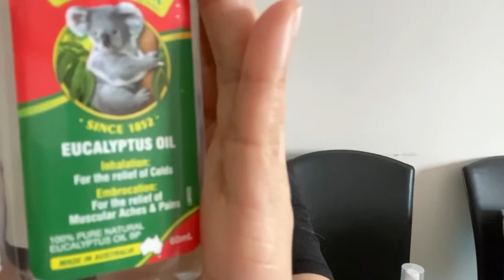ESSENTIAL OIL USES AND SKIN BENEFITS. PROVEN EFFECTIVE! Filipina🇵🇭vlog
Essential oil uses and benefits.
Proven effective.
Rosehip oil-skin moisturizer, lighten scar, dark spot and stretch’s marks.
Lavender oil- calming, soothing, aromathery. Can use for massage and bathing. Stress reliever. Reduce stress.
Tea tree oil- use for insects repellent, mosquitoes repellent, heal acne and pimples, nail fungus and use to threat nail fungus and athletes foot.
Eucalyptus oil-use relieve colds, muscle pains, strain, sprain.